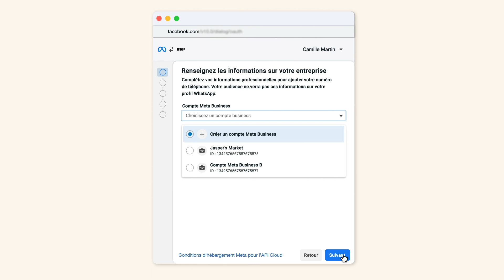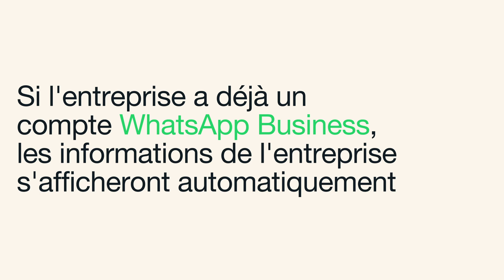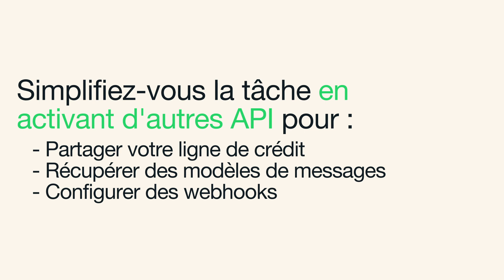Comment permettre à vos clients d’accéder à l'API WhatsApp Business via l’inscription intégrée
Découvrez comment l'inscription intégrée peut permettre aux entreprises d'utiliser l'API WhatsApp Business directement depuis votre site web.

L'inscription intégrée est une façon pour les fournisseurs de solutions pour les entreprises de permettre à ces dernières d'utiliser la plateforme WhatsApp Business directement depuis leur site web. Grâce à elle, elles peuvent utiliser les API Cloud et On-Premises de la plateforme WhatsApp Business.

L'inscription intégrée accélèrant grandement la prise en charge de nouvelles clientèles, vous pouvez développer votre entreprise plus facilement avec la plateforme WhatsApp Business. Les entreprises sont propriétaires de leur compte WhatsApp Business et peuvent communiquer l'accès à leur compte aux fournisseurs sans aucune étape supplémentaire. L'inscription intégrée leur permet de gérer leur compte WhatsApp Business et allège la responsabilité des fournisseurs, qui peuvent alors se concentrer sur l'offre de produits et la prestation de services de qualité à la clientèle, plutôt que de gérer des tâches opérationnelles.